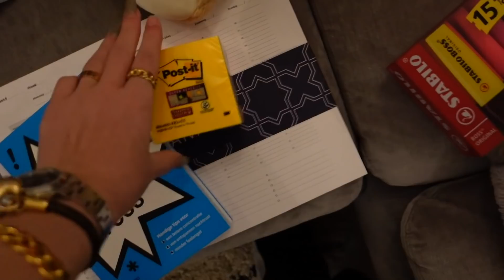PLANNEN EN LEREN VOOR SE WEEK & GEZELLIG PAASONTBIJT | Daily Drama 38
TIKTOK 🎤: GIRLYSBLOGDISPOSABLE